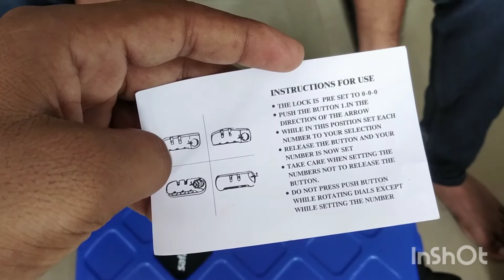Trolley Bag Unboxing in Hindi || Safari Trolley Bag || Flipkart Safari Trolley Bag